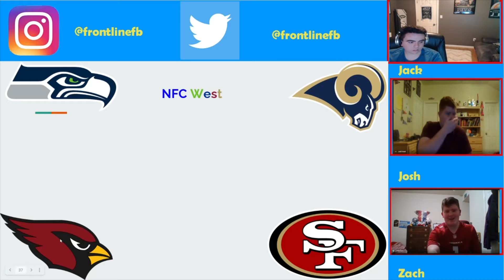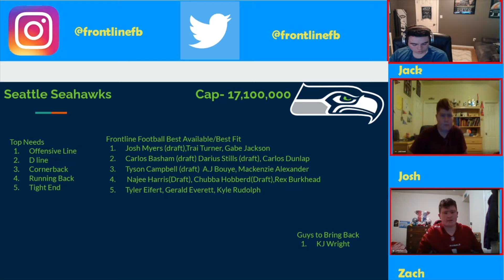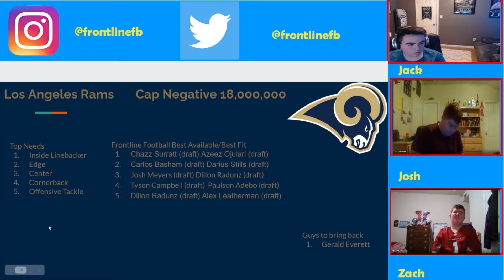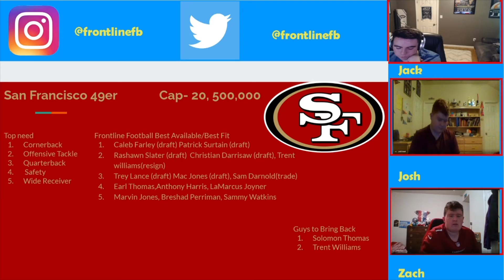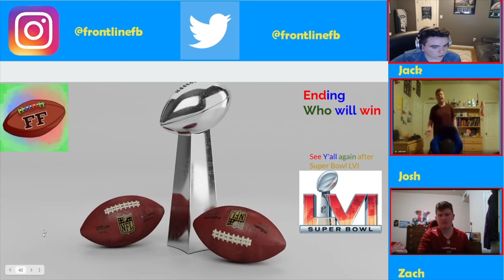NFC West Offseason outlook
Hello everyone and welcome back to another video on Frontline Football. Today we are going into NFC West offseason outlook going over moves that are already made, and ones that could be coming. We see the Seahawks and Cardinals upgrading their lines with trades with Vegas, and two NFC West teams in the Sam Darnold Rumors. We hope you enjoy and don't forget the follow the socials.

0:00-Intro
1:02-Seattle Seahawks
8:56-Los Angeles Rams
14:23-San Francisco 49ers
21:22-Arizona Cardinals
27:00-Goodbyes
29:00-Outro